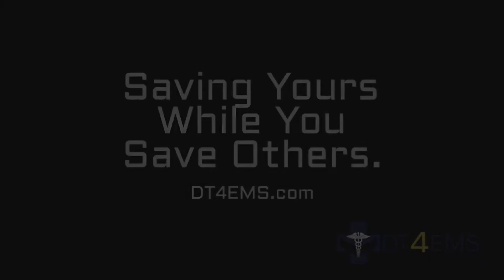Top Ten Warning Signs of Impending Assault for EMS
DT4EMS' Top Ten Warning signs of an impending assault on EMS providers.
sywyso Saving Yours While You Save Others is more than just our tag line. It is a true culture change.